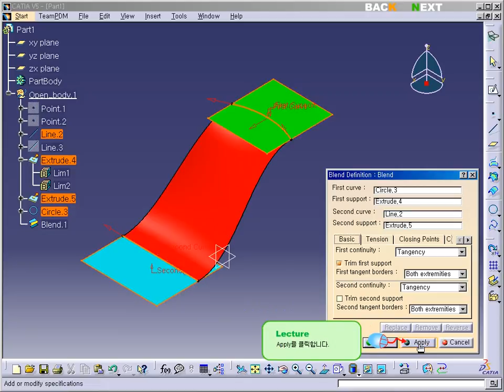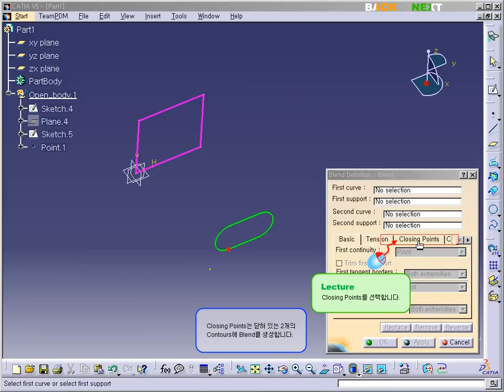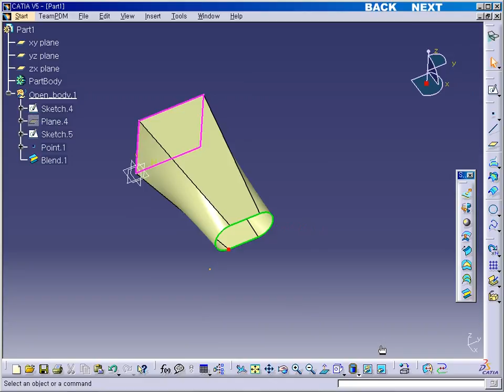CATIA V5 - SURFACE - Blend [카티아스쿨]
카티아스쿨입니다. 이번 시간에는 CATIA V5 SURFACE에 Blend 기능에 대해 배워보도록 하겠습니다.